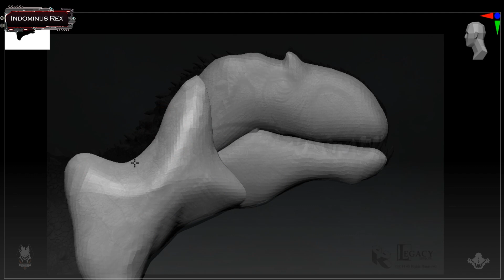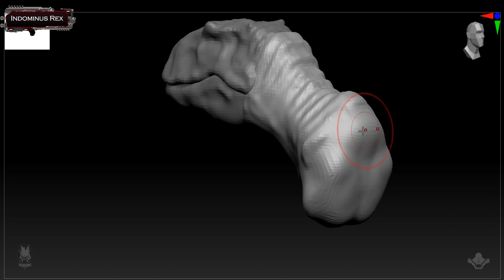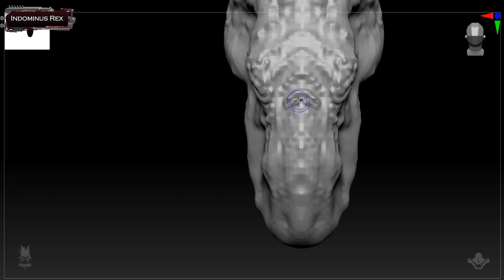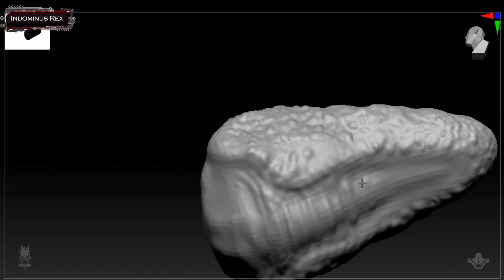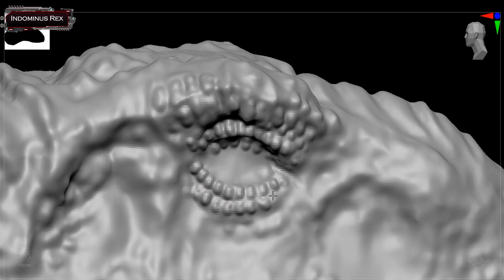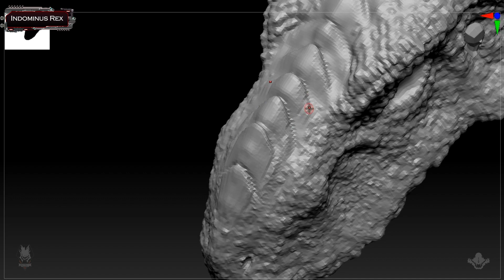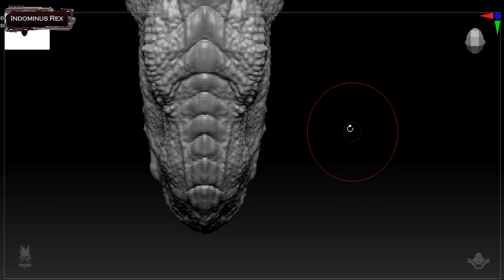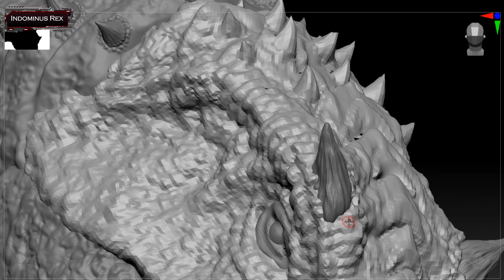Indominus Rex | Jurassic World | How to sculpt with Zbrush Redesign Fan Art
Monster Hunter - Angelic Rathalos
Here is my take toward one of the most iconic dragon in the entertainment world: Rathalos from monster hunter's world.